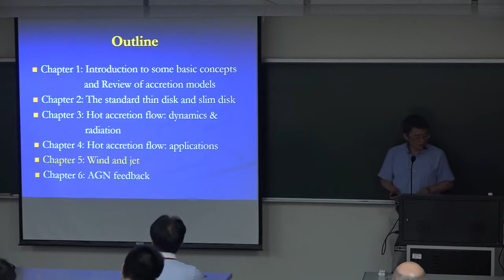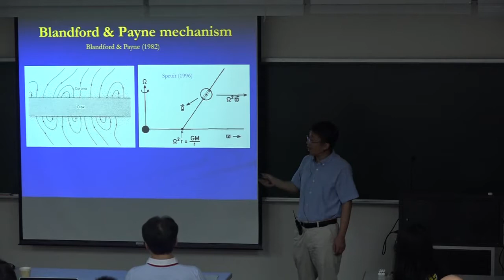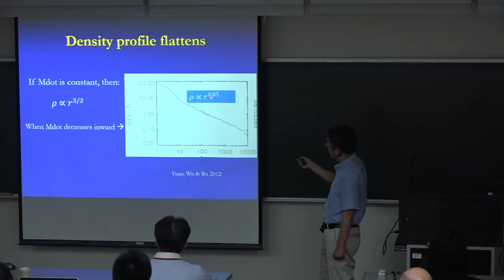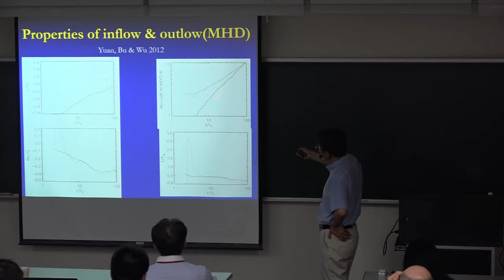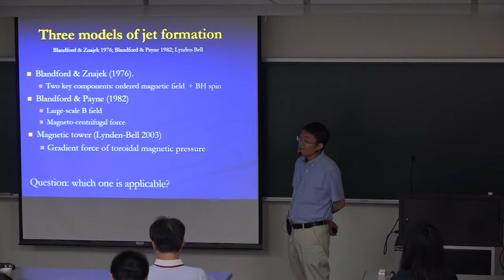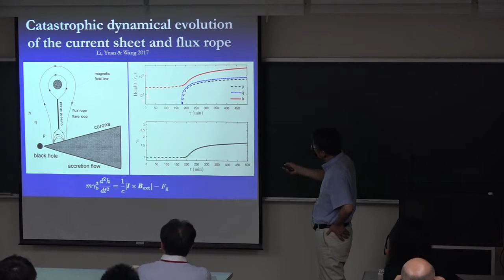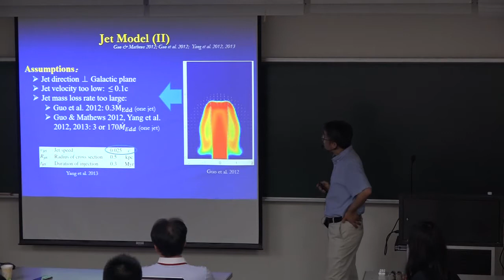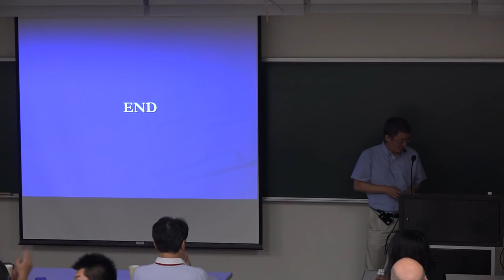Lecture(B) Dr. Feng Yuan Hot accretion flows around black holes: dynamics and radiation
Lecture(B)

Dr. Feng Yuan

Hot accretion flows around black holes: dynamics and radiation

Introduction This is a school on theories and observations of astrophysical black-hole systems. Black holes make themselves detectable in electromagnetic waves by forming accretion disks in their surroundings and sometimes producing outflow jets. Observations across the whole electromagnetic spectrum on X-ray binaries and Active Galactic Nuclei （AGN） have revealed many fascinating phenomena related to the strong gravity and fast spin of the central black holes, to the physics of accretion flows, and to the formation and collimation of jets. Theoretical efforts in past decades have also led to deeper understanding of all these subjects.
We are very pleased to hold this school on ‘Accretion and Emission of Accreting Black Holes’ and cordially invite all interested students and colleagues to join us. We believe participants will be inspired by wonderful lectures of our invited speakers and by interactions during the school. We also expect research collaborations to be initiated. All of you are welcome.

Organizers

Hsiang-Kuang Chang （hkchang @ phys.nthu.edu.tw）
Institute of Astronomy, National Tsing Hua University

Yi Chou（yichou @ astro.ncu.edu.tw）
Graduate Institute of Astronomy, National Central University